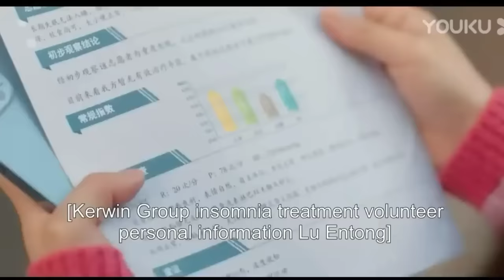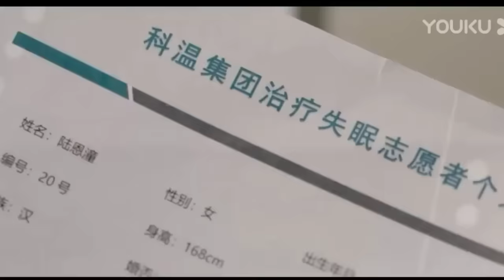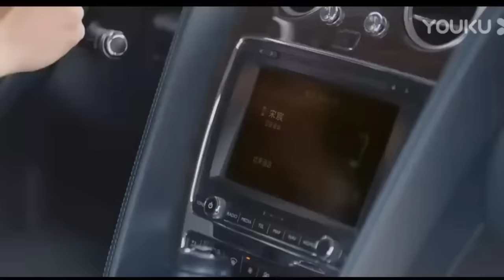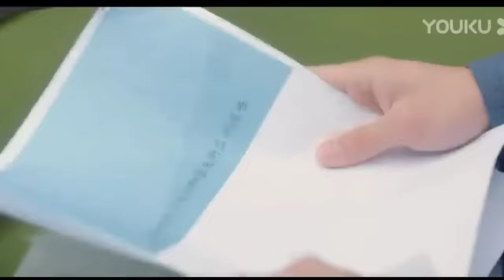New Korean Mix Hindi Songs 💗 Korean Drama 💗 Korean Love Story 💗 Chinese Love Story Songs 💗 Kdrama Mv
Drama - Mr Insomnia Waiting For Love 2023
Original Network - Youku
Episodes -